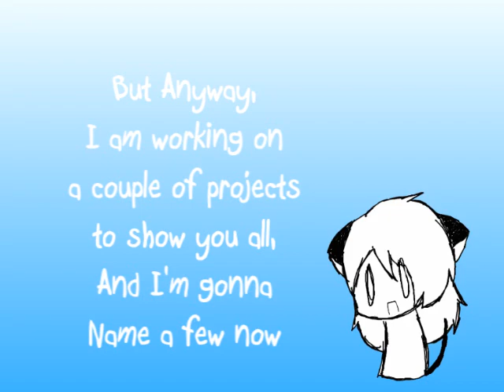Contest entry+ Updates WATCH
Bored. sleepy. meh.